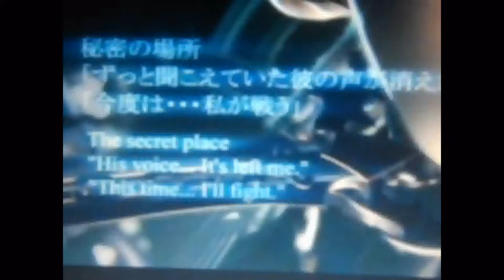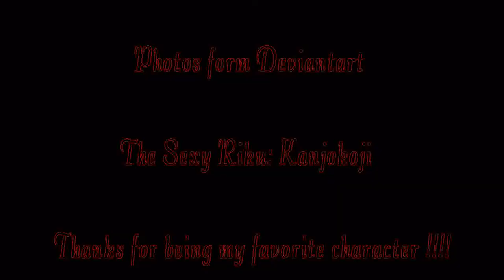A Video for NanjoKoji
I love Riku and he plays him so i thought to make a video for him